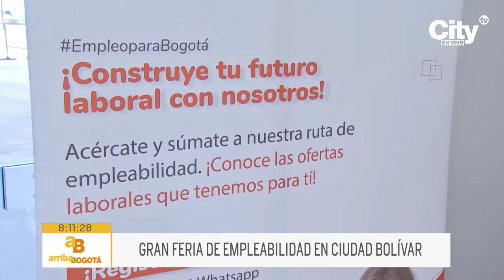Gran Oportunidad Laboral en Ciudad Bolívar | CityTv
¡Atención, habitantes de Ciudad Bolívar! La localidad llevará a cabo una increíble Feria de Empleo para personas de estratos 1, 2 y 3. Desde las 7:00 A.M. hasta las 2:00 P.M., podrá acercarse a la alcaldía local con tu hoja de vida y postularte a más de 20 vacantes laborales disponibles.